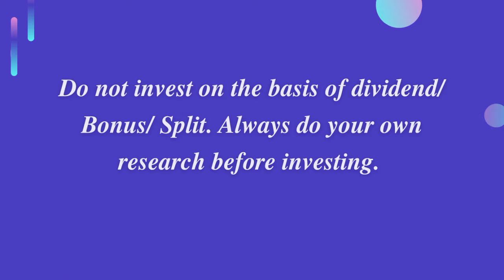Bajaj Finance Final Dividend Announcements | Ex Date & Rec Date | Stock Market Trendz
This video contains Bajaj Finance Limited Dividend Announcements with full details.

Detail's:
Dividend
Market share price
Market Cap
Market Rank
Ex Date
Rec Date
Face Value
PE Ratio
PB Ratio
52 Week High /Low

Click the 🛎 icon to get regular updates from channel.